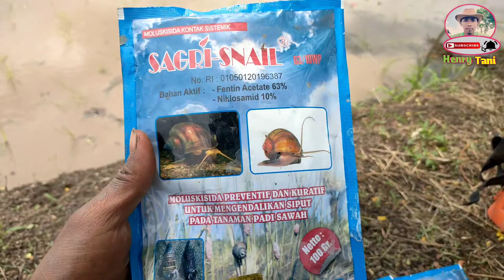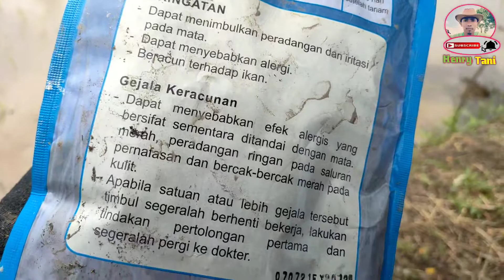Tips Mudah Atasi Hama Keong yang membludak saat habis Tanam padi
semoga bermanfaat ya sahabat tani...